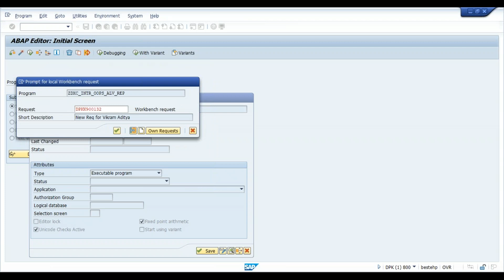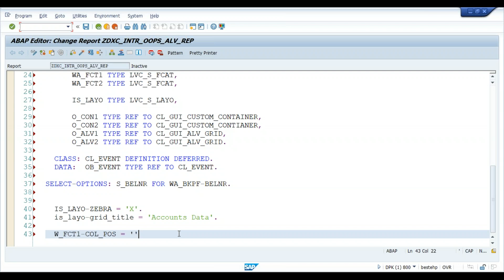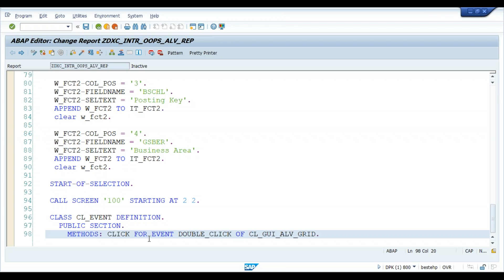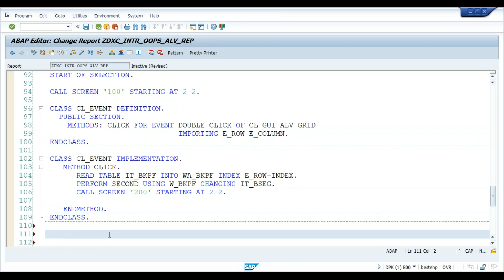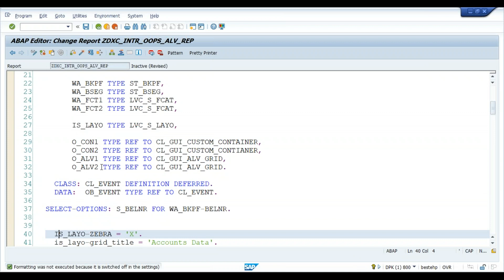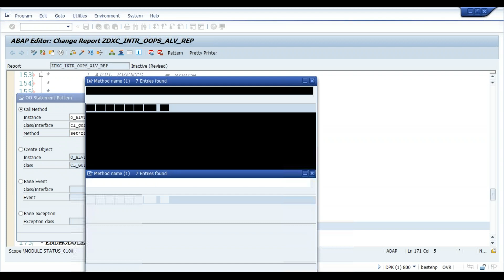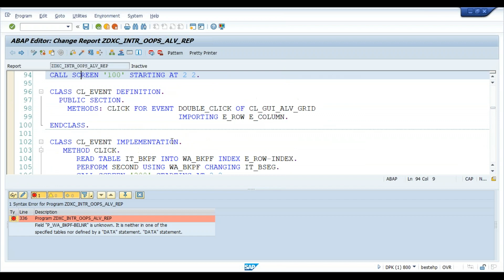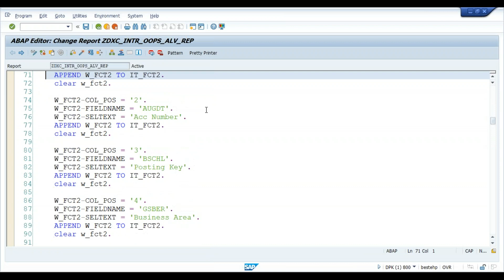SAP ABAP Interactive OOPS ALV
Interactive OOPS ALV